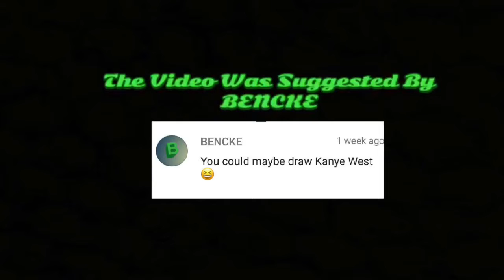Drawing Kanye West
I hope you enjoy the video! A like and a subscription is very much appreciated!